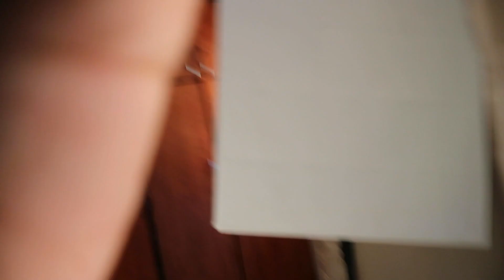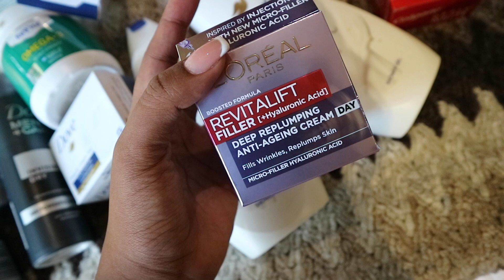WEEK IN MY LIFE | LUNCHING, CRICKET MATCH AND FEMININE HYGIENE HAUL | MINKY MOTHABELA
Hi Lovelies!!